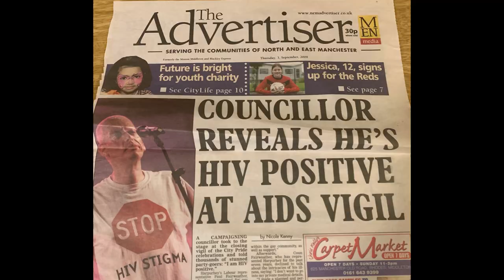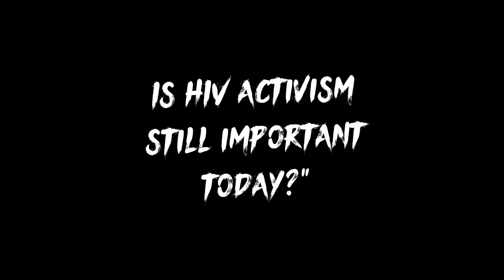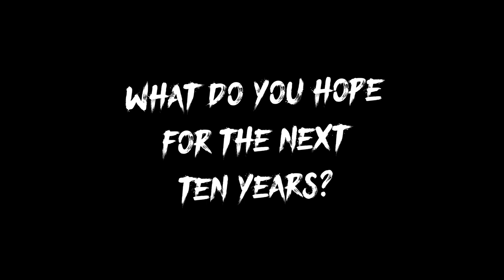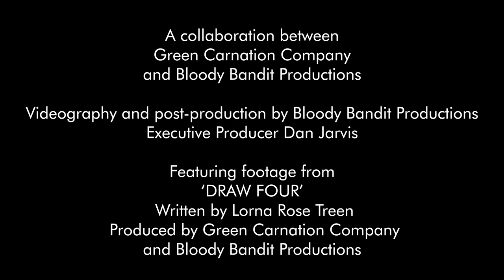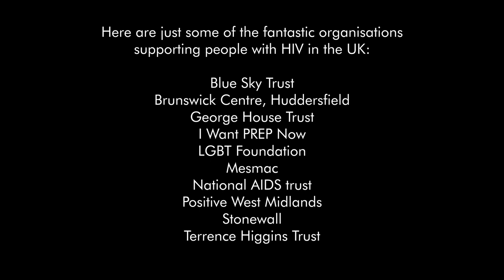Queer All About It: HIV 30+ Years of Change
QUEER ALL ABOUT IT
HIV: 30+ YEARS OF CHANGE

A collaboration between Green Carnation Company and Bloody Bandit Productions.

Accompanying 'DRAW FOUR' is a short documentary produced by Green Carnation Company and Bloody Bandit, exploring the subject of HIV and how far we have come and how far we have got to go.

The film features talking heads from HIV support organisations such as George House Trust, LGBTQ+ artists, and HIV activists such as Harpurhey Councillor Paul Fairweather who came out as HIV positive at Manchester Pride's candlelit vigil in 2009.

Editing and videography by Bloody Bandit Productions
Executive Producer Dan Jarvis
Featuring footage from ‘DRAW FOUR’, written by Lorna Rose Treen and produced by Green Carnation Company and Bloody Bandit Productions

Special thanks to:
Barbara Treen
Bryan Murphy
Conor Collins
Elliot Pritchard
George House Trust
Greg Owen
Greg Thorpe
Lorna Rose Treen
Martin Burns
Martin Glackin
Paul Fairweather
Susie Baines